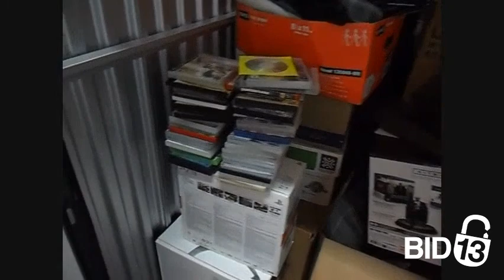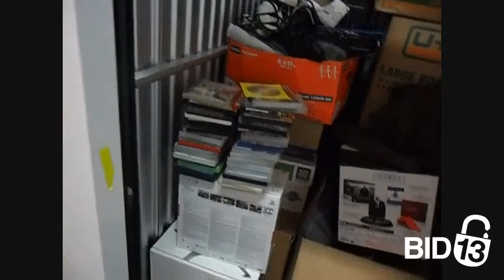Park Street Storage - Unit L2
electronics, furniture, Games, Clothing